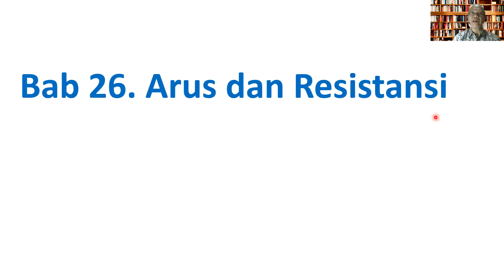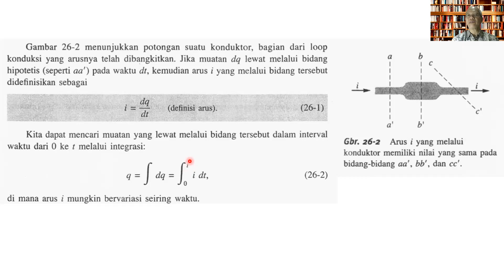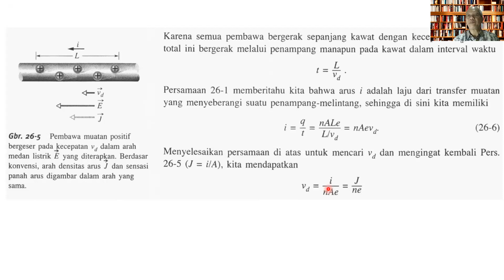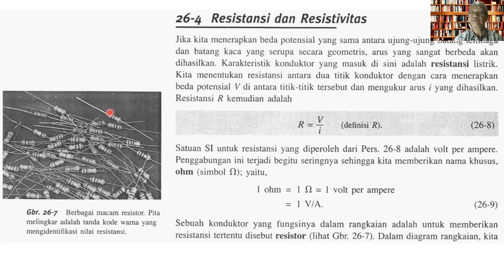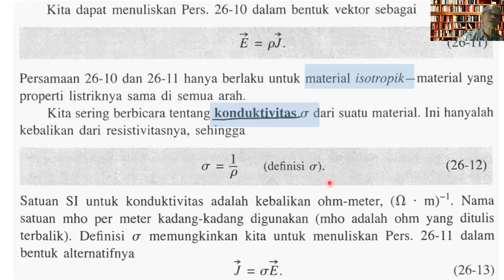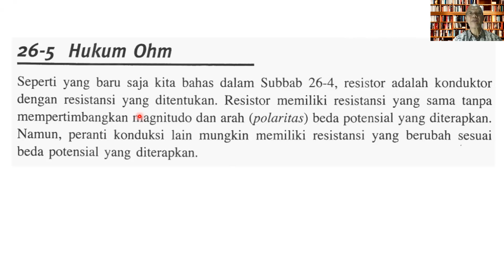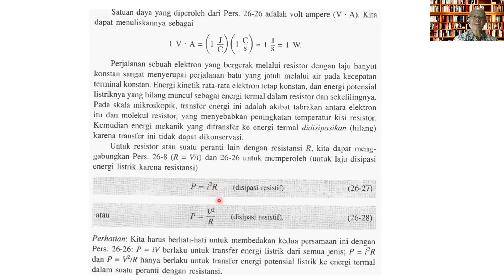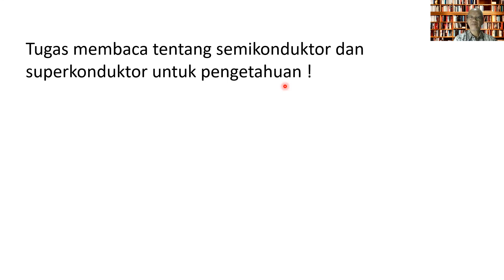Bab26 Arus dan Resistansi 20201012